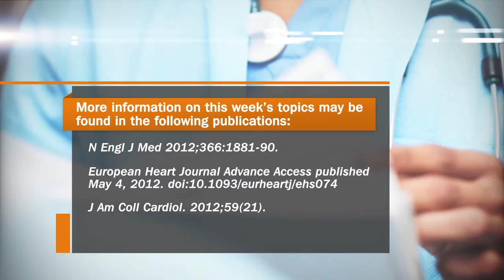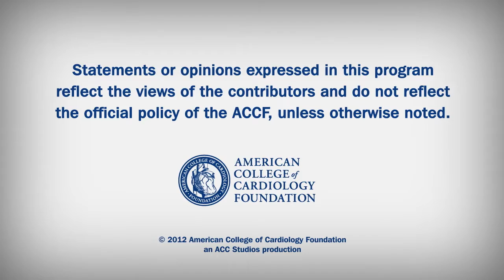Cardiology Countdown | Azithromycin, TEVAR, and PCI Bleeding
Could azithromycin cause cardiac death? ESC statement on Thoracic Aortic Repair programs, and NCDR CathPCI finds lower bleeding over time.